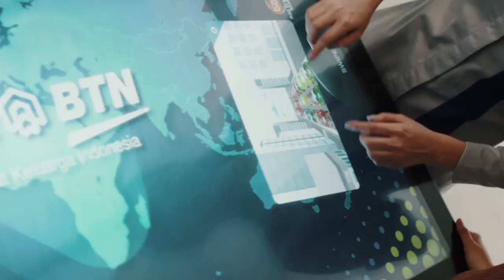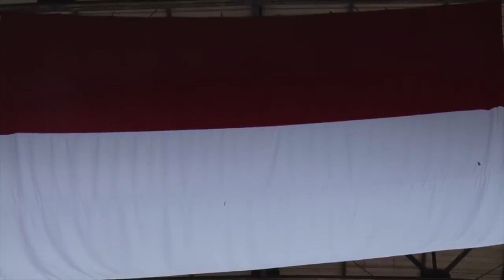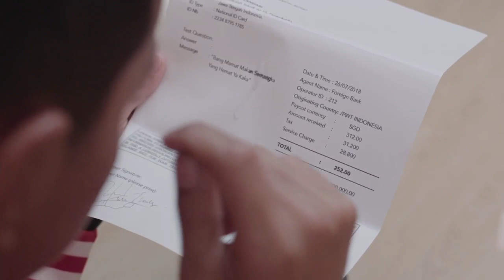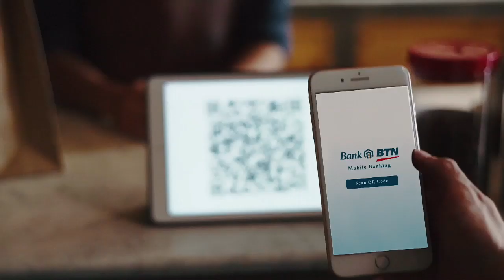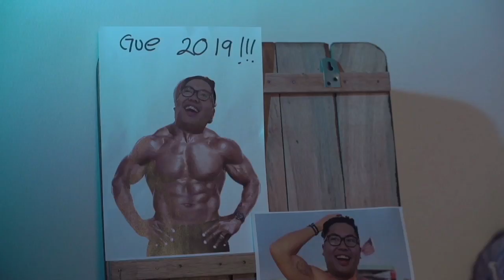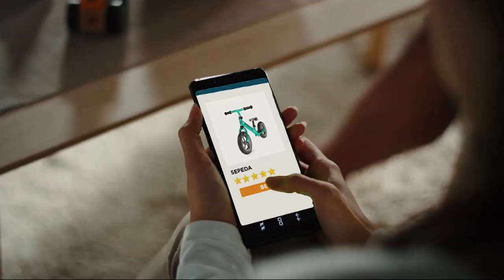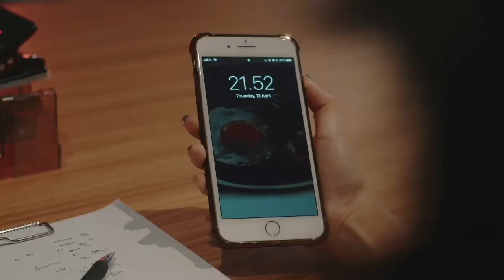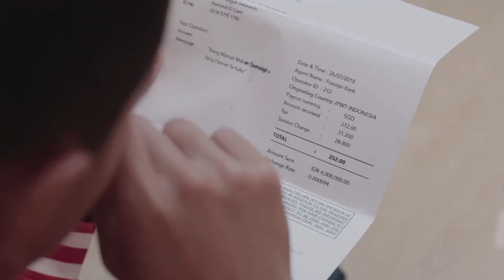Full Games BTN CLS Knights Indonesia VS Singapore Slingers ABL 2018-2019